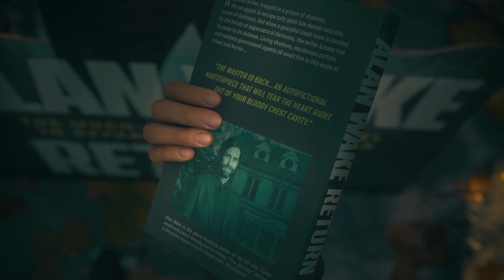DEER FEST - ALAN WAKE 2 PS5 Walkthrough Gameplay [PART 13]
**SOCIAL GAME** 👁👁